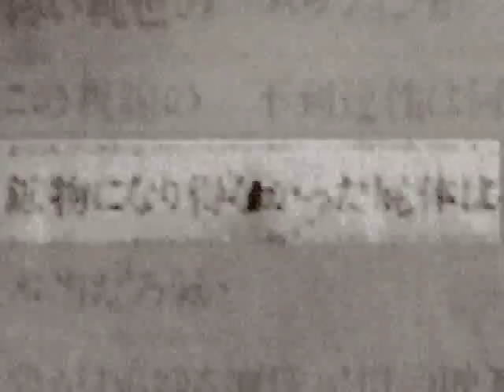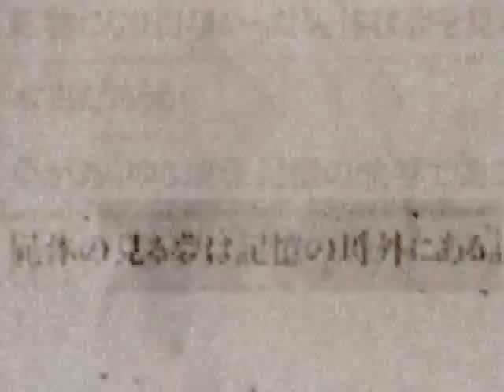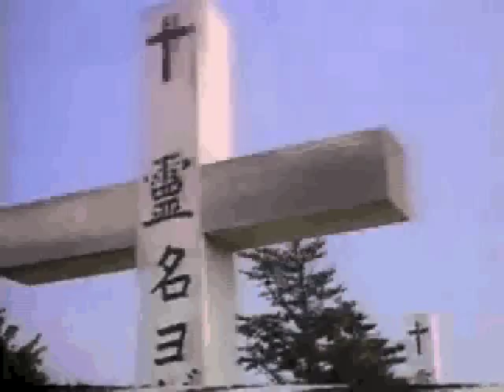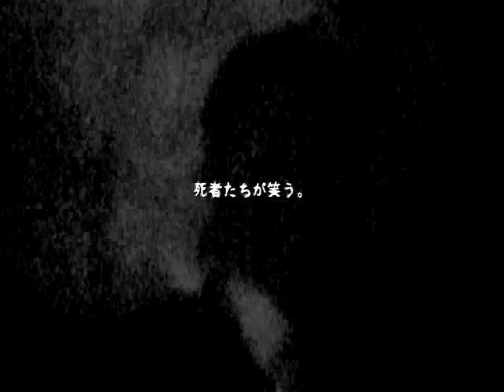d.B(Dead Body)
EP-4「制服・肉体・複製」('83)より